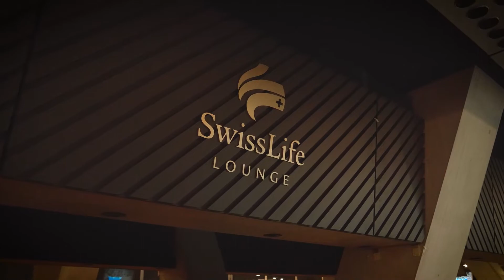Lukas Flüeler: «Die Swiss Life Arena gehört den Fans und den Emotionen»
Nach 15 Jahren Eishockey und drei Meistertiteln hat Lukas Flüeler (33) seine Aktivkarriere als ZSC-Goalie beendet. Die nächste Herausforderung hat er bereits angepackt: Seit Juni 2022 ist der frischgebackene Vater bei Swiss Life tätig – und auch abseits vom Eis will er zu den Besten gehören. Kurz vor Eröffnung gewährt der Ex-Hockeyprofi uns einen exklusiven Einblick in die neue Swiss Life Arena.